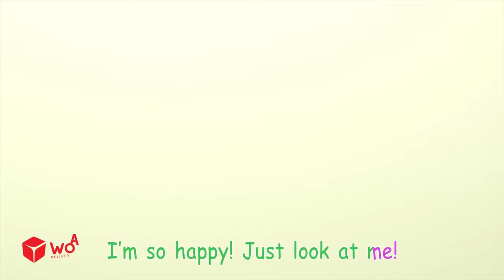Baby Got Lost Song with Wolfoo | Safety Tips Kids Songs 🎶 Nursery Rhymes | Wolfoo Family Song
Where are you, baby? What to do when the baby is lost? 😨

Don't Worry! 😊 Let's come along and play with Wolfoo to see what to do when the baby is lost

🎶 Baby got lost Song with Wolfoo
🎶Oh no! Wolfoo's teeth go away Song

Our suggestion:
1. Monster In The Dark Song
2. Baby Got Lost | What To Do | Eli Kids
3. Where Is My Color Song 😿

😍 Welcome to Wolfoo Family Song - Official channel on Youtube!
🎵 Come and sing along with Wolfoo Family!
We hope our popular kids songs & nursery rhymes can inspire babies, toddlers, and preschoolers to experience useful lessons and essential life skills.

💬 We always look forward to receiving suggestions from parents so that our content is more complete and valuable for the audience.